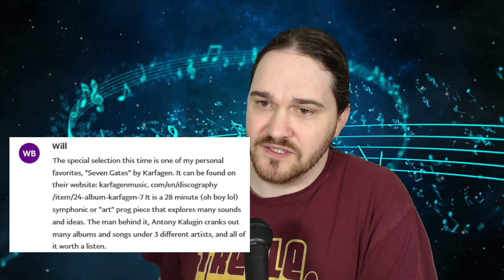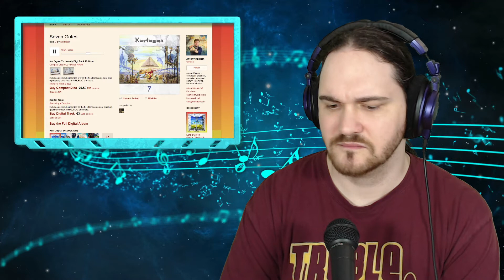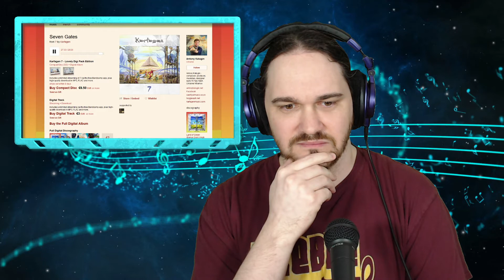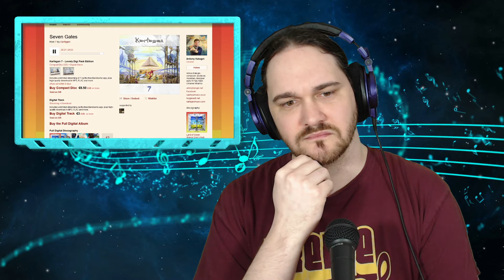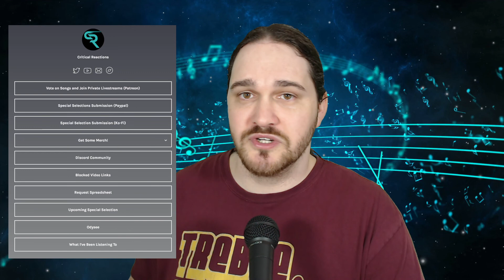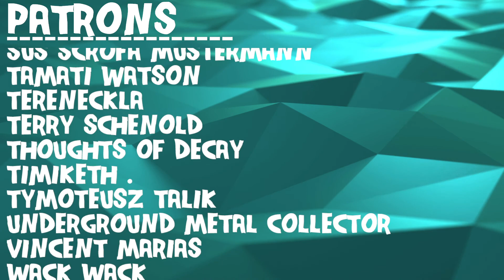Composer Reacts to Karfagen - Seven Gates (REACTION & ANALYSIS)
Bryan reacts to and talks about his thoughts on Seven Gates

00:00 Intro
01:06 Reaction
29:54 That Ending?
31:03 Preface
32:10 Analysis - Instrumentation
37:40 Analysis - Atmosphere
43:14 Analysis - Phrasing / Melody
49:30 Analysis - Motif
53:10 Analysis - 7
58:14 Analysis - Lyrics
1:02:15 Outro